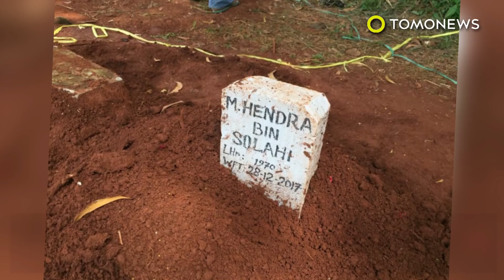Mistis! Pencurian tali pocong di pemakaman Ciputat mengundang tanya - TomoNews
CIPUTAT, TANGERANG SELATAN — Pada Jumat pagi, 29 Desember lalu sebuah makam di Ciputat, Tangerang Selatan ditemukan telah dibongkar dan dicuri tali pocongnya.